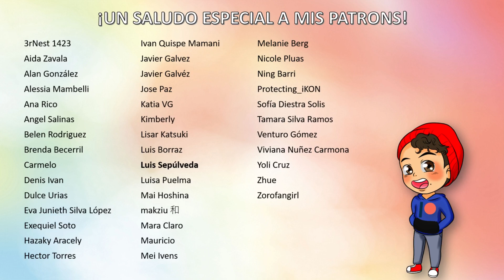TRAVESURAS EN CLOUD RECESSES || MO DAO ZU SHI Q || Reacción episodios 1 al 5